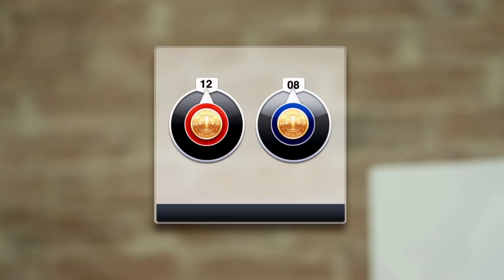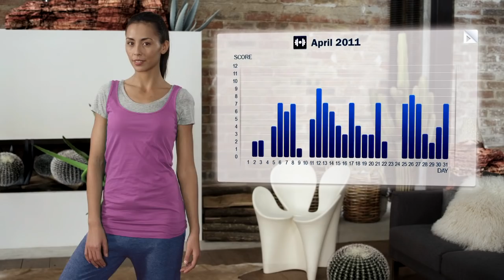My Fitness Coach Club - Official Trailer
My Fitness Coach: Club will be available for the PS3 and Wii this March.